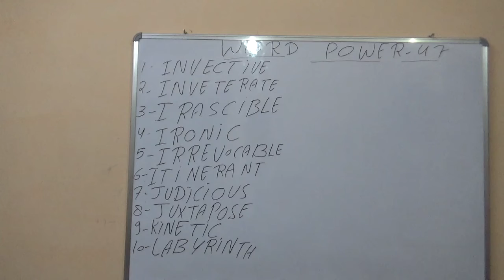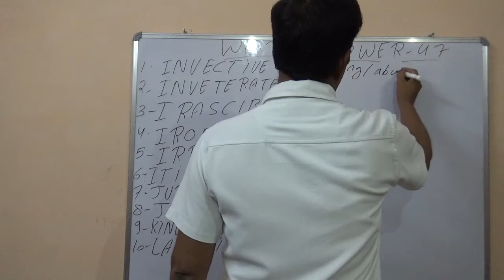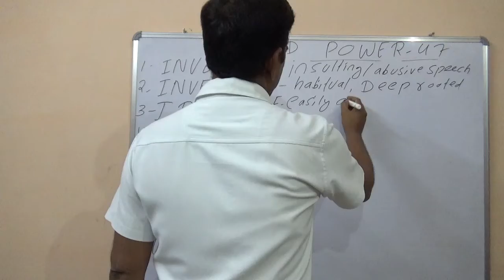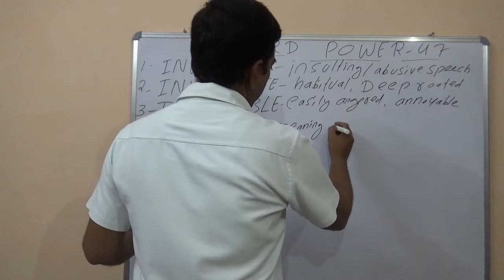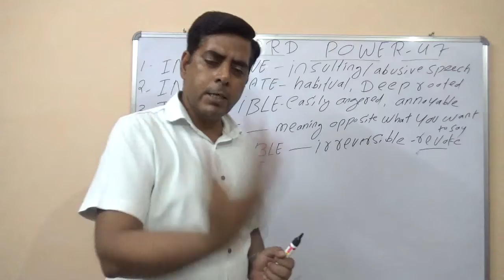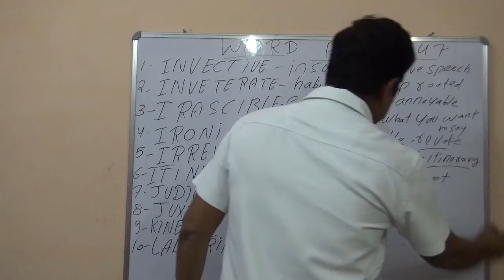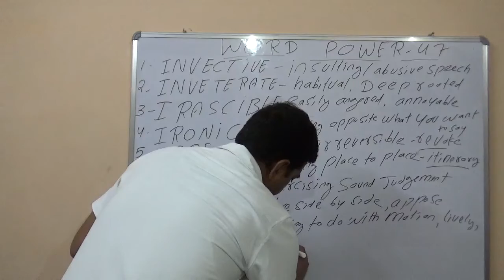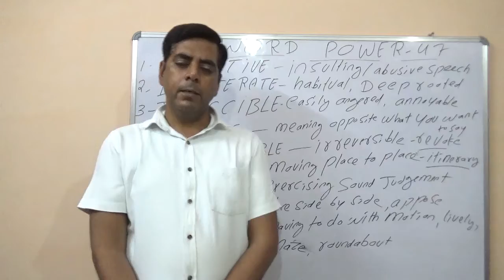WORD POWER -47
English Vocabulary Booster for SSC , BANK , MBA , TGT, PGT , TET , NDA , CDS .,AIRFORCE & ALL THE COMPETITIVE EXAMS.